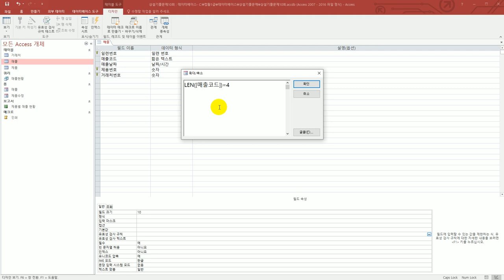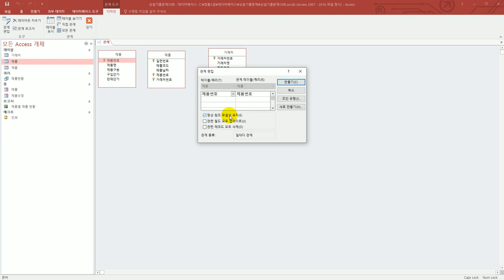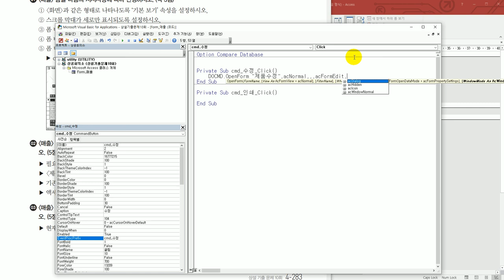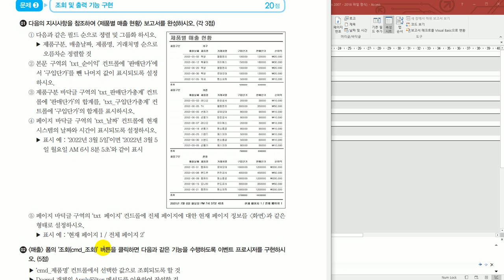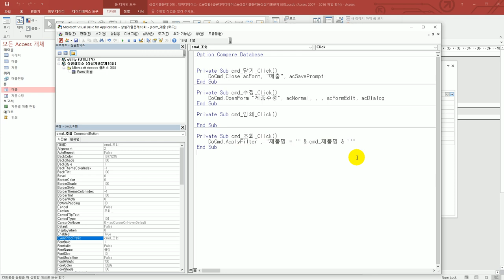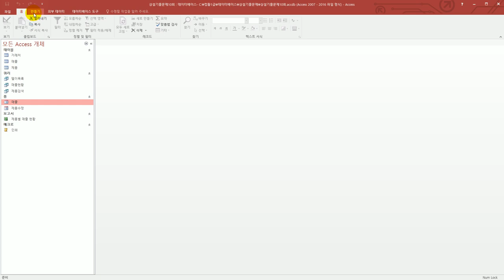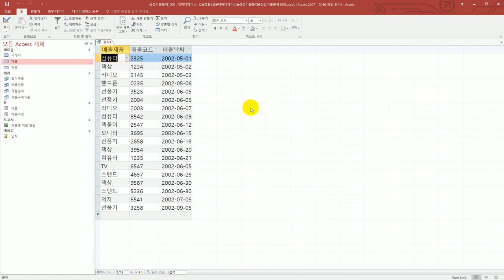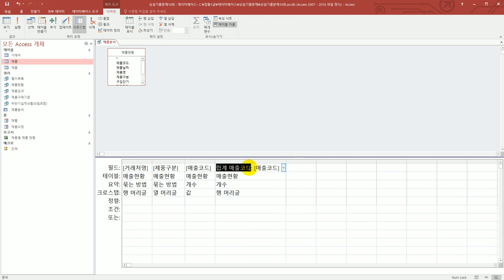[컴활1급실기] 상설 기출 문제 10회(액세스)